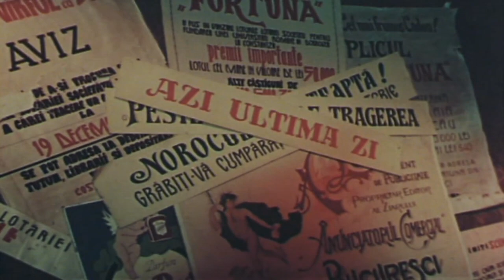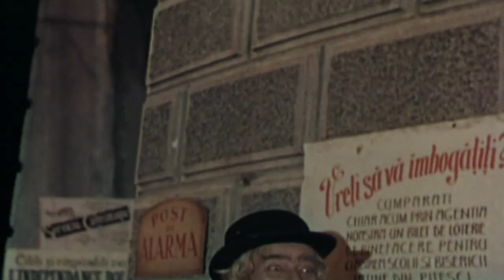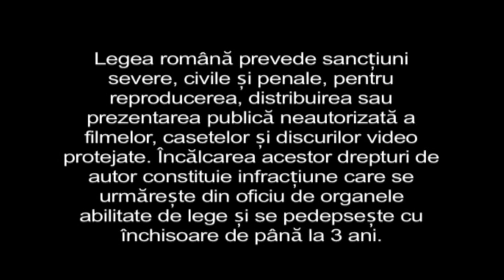Două lozuri (1957 - Digital Remastering Full HD)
Regia
    Aurel Miheles, Gheorghe Naghi
    Cu
    Grigore Vasiliu-Birlic, Radu Beligan
    Gen film
        Comedie
        Dramă
    Premiera in Romania
    1957